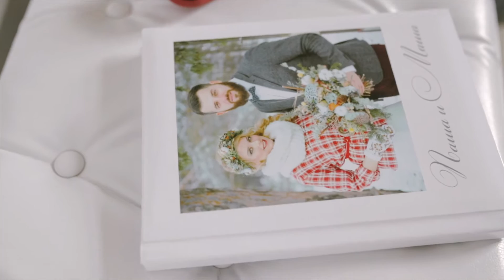Мастер-класс "Fine art" фотографии г.Симферополь.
26 марта прошел мастер-класс по свадебной "Fine art" фотографии в г. Симферополе!